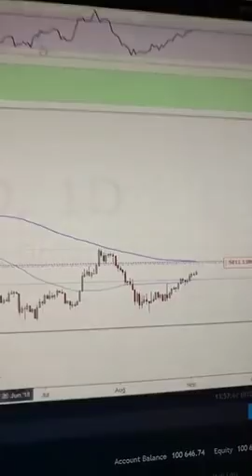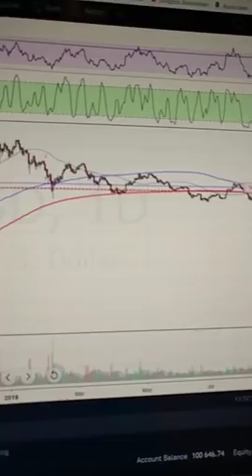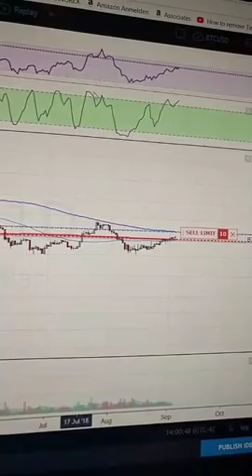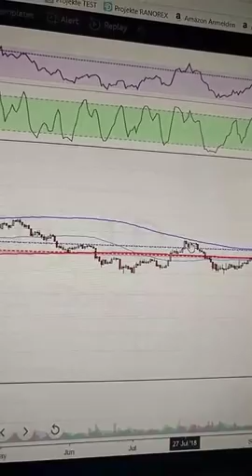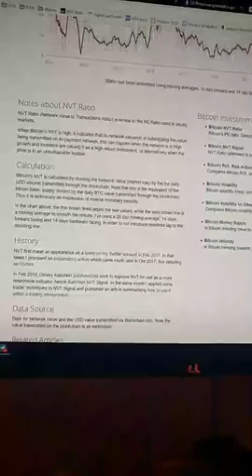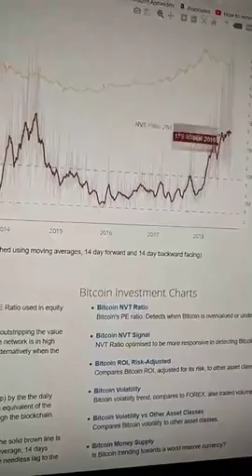#74 Mám takú teóriu... Mýlim sa?